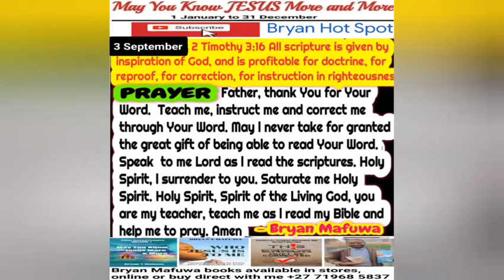Evangelist Trymore Muparinga - Let the anointing locate your problem. September to remember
Evangelist teaching...be blessed